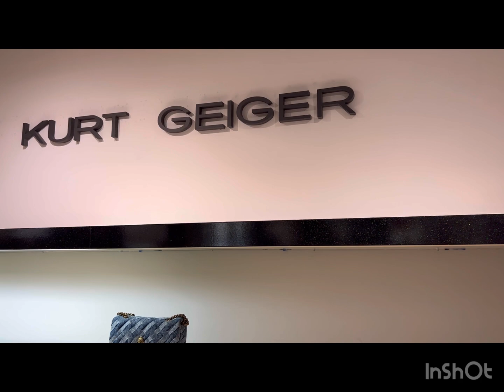Peach McIntyre Taught Me How to Edit and Produce Short Videos!